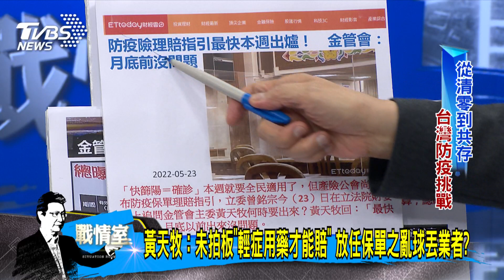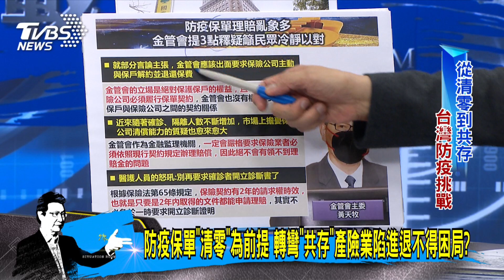少康戰情室｜黃天牧:無論保戶買幾張都有責任賠 防疫保單風暴襲來止血?